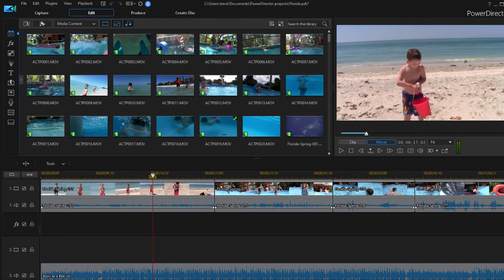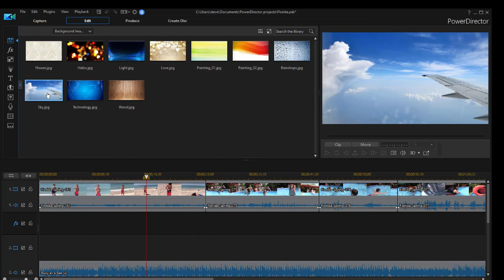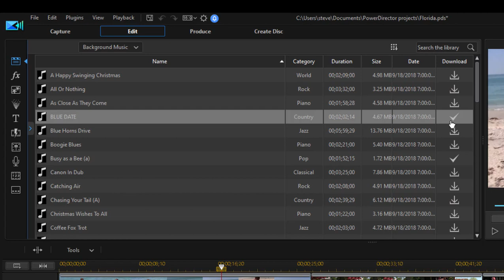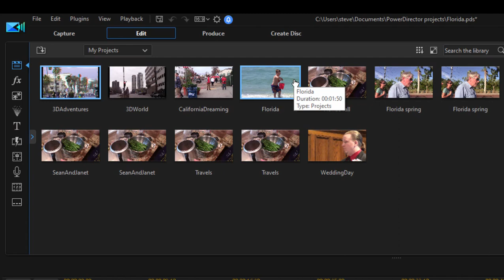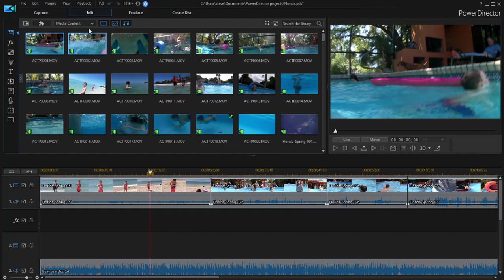Hidden bonus media in CyberLink PowerDirector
If you've got any questions, please drop by our free Community Forum at Muvipix.com or see our complete book "The Muvipix.com Guide to CyberLink PowerDirector Ultimate" on Amazon.com.